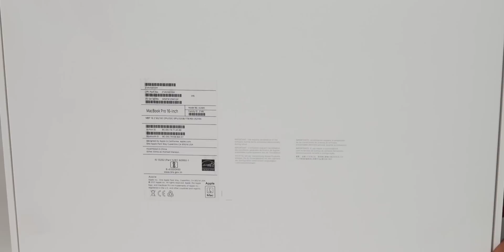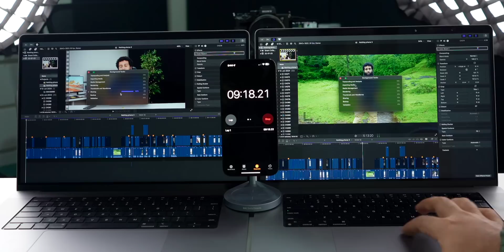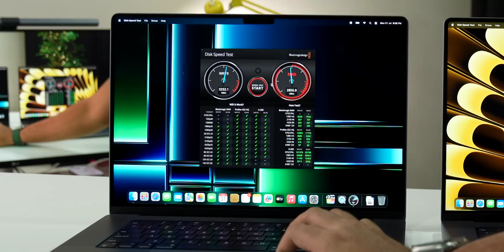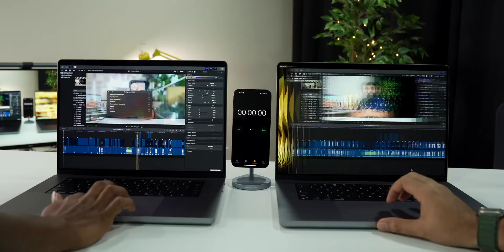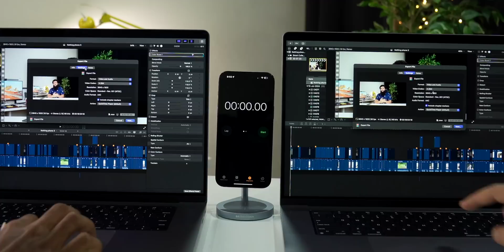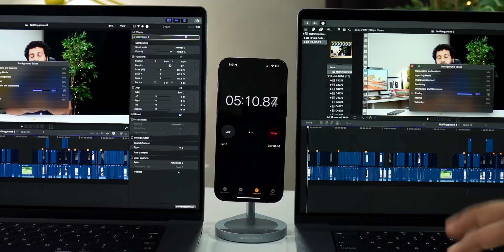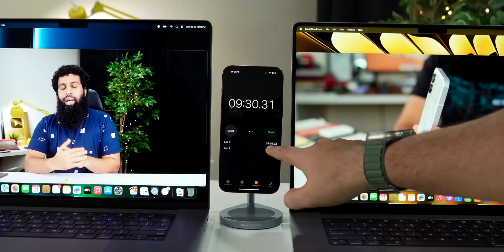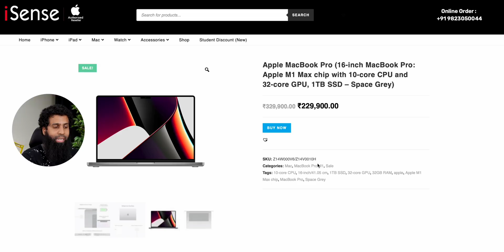MacBook Pro M2 Pro 16 inch vs M1 Max 16 inch Full Comparison in 2023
Or visit
iSense apple store,Shop No 08 Plot No D 69S, K.P. Housing Society, Shree Krishna Paradise, near Utsav Chowk - CISF Road, Sector 12, Kharghar, Navi Mumbai, Maharashtra 410210

Isense apple store,Ground floor, Prozone Mall, G25, Jalgaon Rd, MIDC, Sambhajinagar (Aurangabad), Maharashtra 431006

00:00 - intro
00:55 - Unboxing of M1 Max
02:24 - Design, build, display, speakers, mic & camera
03:30 - Battery & Charging
03:53 - Specifications
04:59 - SSD speed test
05:48 - FCPX Video Editing & Rendering
09:57 - Pricing
11:55 - outro